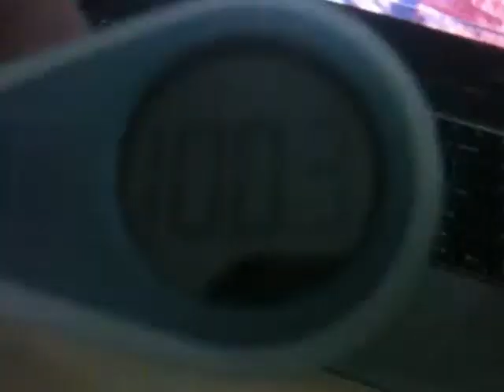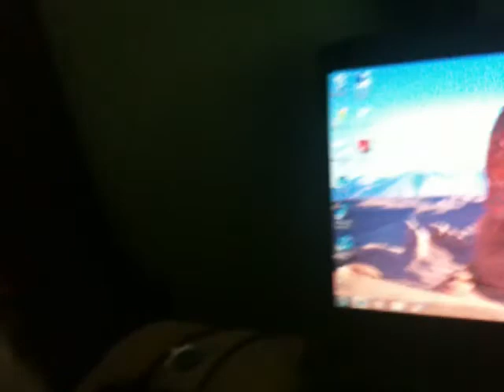Colds and Flu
The common cold and the flu. Symptoms, duration, and what part of the body is infected.

FACTS ABOUT THE COMMON COLD:
-begins with a tickle in your throat
-you can catch a cold at ANY TIME during the year.
-The average adult will get around 3 to 4 colds per year (one cold every 90 to 120 days)
-Symptoms last an average of 1 to 2 weeks.

SEASONAL FLU FACTS:
-you experience a SUDDEN ONSET of symptoms (You can be at a party having a good time and feeling normal one minute, then crash the next with a severe headache, high fever, extreme fatigue, and chills)
-affects 5 to 20% of the U.S. population each year
-over 200,000 people with influenza are hospitalized each year in the U.S.
-36,000 people in the U.S. die each year from the flu.
-Symptoms usually only last 3 to 5 days

COLD/FLU SEASON: Typically begins around October 15th and lasts until the beginning of May. Seasonal flu peaks during the months of January and February.

COMMON COLD SYMPTOMS: Runny or stuffy nose (often stuffy at beginning, then becomes a runny nose 3 to 4 days later.) sore throat, persistent coughing, low fever (99.6 to 101.9 degrees) fever with a cold is more likely in children than in adults.

SEASONAL FLU SYMPTOMS: Sudden onset of High fever (102.0+ degrees), headache, chills, stuffy and runny nose (more severe than a cold), high fatigue. Vomitting and diarrhea are possible with the seasonal flu, although very rare.